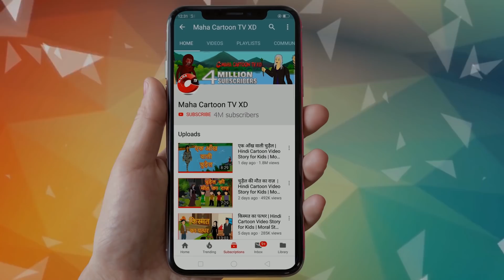Jaadui Safa | जादुई साफा | MCT | MahaCartoon TV XD | Hindi Story | Hindi Kahaniya | Jadui Kahaniya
You're most welcome in the world of Maha Cartoon Tv Xd.

Maha Cartoon Tv XD is a prestigious brand in the cartoon world.